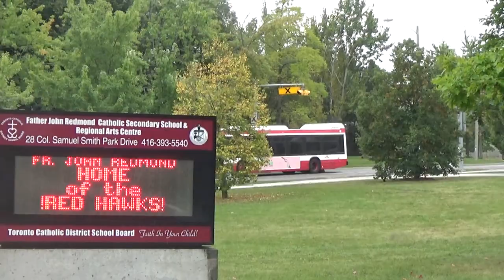Highlights of TTC Action during September 2024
In this video we see some highlights of TTC action during the month of September 2024.

We see action on the 15 Evans, 44 Kipling South, 110 Islington South, 112 West Mall, 123 Sherway, 501 Queen, 505 Dundas, and 507 Long Branch.

Chapters:
0:00 Introduction
0:10 #4502 west of 15th St. on the 507 Long Branch bound for Long Branch Loop.
0:26 #4551 westbound on the 507 Long Branch, west of 15th Street.
0:56 #4502 approaching Kipling Ave. on a 501 Queen run to Long Branch Loop.
1:13 #8161 on the 15 Evans departing Sherway Gardens.
1:24 #4518 eastbound on the 507 Long Branch at 15th Street.
1:41 #4400 westbound on the 507 Long Branch at 38th Street.
1:57 #4577 westbound on the 507 Long Branch at 38th Street.
2:09 #4557 westbound on the 507 Long Branch at 38th Street.
2:32 #4584 arrives at Long Branch Loop while operating on the 507 Long Branch.
3:27 #4513 is approaching Yonge Street while operating on an eastbound 505 Dundas run.
3:48 #4594 is eastbound at 15th Street while operating on the 507 Long Branch.
4:01 #8165 is passing 15th Street while heading for Kipling Loop on the end of a southbound 110C Islington South run.
4:11 #4404 is departing Kipling Loop on an eastbound 507 Long Branch run to Humber Loop.
4:58 #4581 is approaching Kipling Avenue while operating on the 507 Long Branch.
5:28 #8308 is northbound on the 44 Kipling South run and is approaching Lake Shore Blvd. W.
5:36 #8352 is westbound on North Queen Street while operating on a southbound 123D Sherway run to Sherway Gardens.
5:54 #8131 is turning on North Queen Street, off of The East Mall, while operating on a northbound 123D Sherway run to Kipling station.
6:07 #4502 is seen arriving at Long Branch Loop while operating on the 501 Queen line.
7:14 #8205 crosses Burnhamthorpe Road on a southbound 112 West Mall run to Kipling station.
7:26 #8126 crosses Burnhamthorpe Road on a southbound 112 West Mall run to Kipling station.
7:40 #8127 is southbound on The West Mall, headed for Sherway Gardens, as it completes a westbound 80A Queensway run.
7:55 #8181 is northbound on The West Mall as it operates on the 123C Sherway and is bound for Kipling station.
8:15 #8148 is approaching Colonel Samuel Smith Park Loop while it completes a southbound 44 Kipling South run.
8:41 #3348 is northbound on Colonel Samuel Smith Park Drive while it heads to Kipling station on the 44 Kipling South.
9:04 #8307 is southbound on Colonel Samuel Smith Park Drive while it heads to Colonel Samuel Smith Park Loop as it completes a southbound 44 Kipling South.
9:32 #4541 is passing 15th Street as it heads westbound to Long Branch Loop on the 507 Long Branch.
9:50 Thanks for Watching.